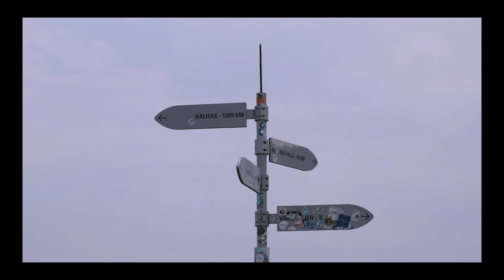Sunshine Zakka Room | DIY Miniature Dollhouse Crafts | Relaxing Moments | Cozy Vlog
We wish you enjoyed some cozy moments from this video.

🏠 This kit is built by 'Glue-girl'. it is a Sunshine Zakka Room decorated into romatic Mediterranean style and fitted into a frame.

❤️🔔 Feel free to follow along for more interesting contents!